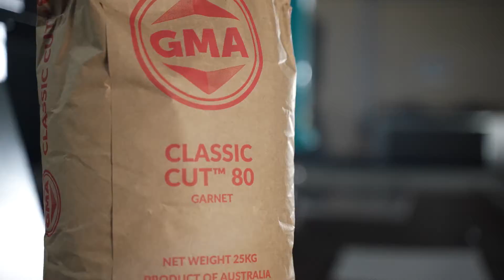Waterjet Cutting with GMA and Performance Waterjet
"If you said what's one word that describes GMA, it's consistency."

In our 40th year, GMA hears from one of our long term distribution partners in the waterjet cutting industry, Performance Waterjet, and their General Manager, Lester Selby.